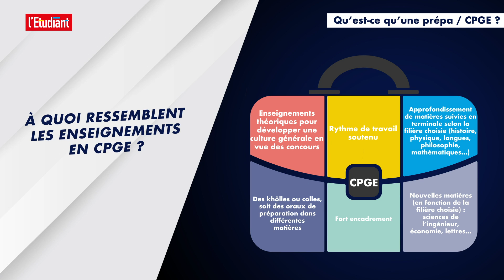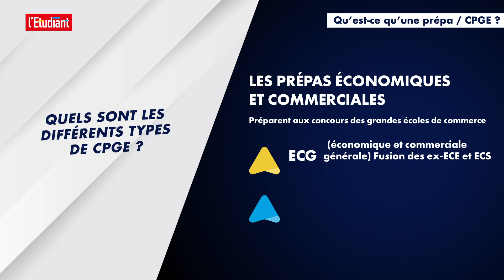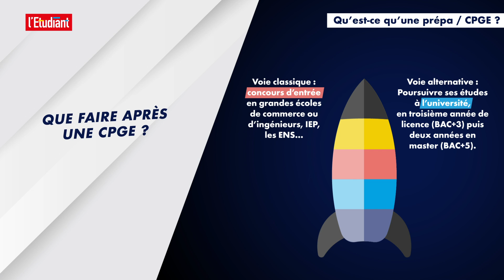Qu'est-ce qu'une CPGE (classe préparatoire aux grandes écoles) ?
Qu'est-ce qu'une CPGE ? Comment intégrer une CPGE ? Quelles sont les caractéristiques d'une formation en CPGE ? Quels débouchés après une CPGE ?

Retrouvez les réponses aux questions les plus courantes sur la prépa CPGE avec L'Etudiant ! 👌

En un clic :
▶️ 00:05 Qu'est-ce qui définit une CPGE ❓
▶️ 00:30 À quoi ressemble les enseignements en CPGE ❓
▶️ 00:55 Quels sont les différents types de CPGE ❓
▶️ 01:55 Comment intégrer une CPGE ❓
▶️ 02:05 Que faire après une CPGE ❓